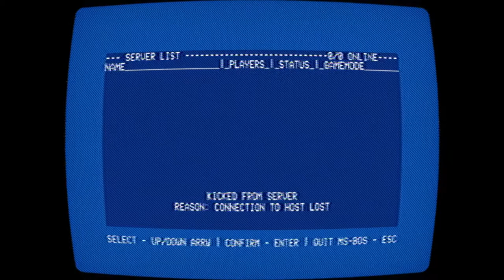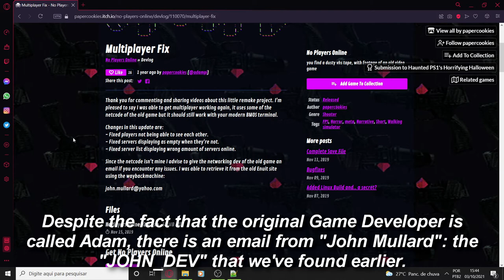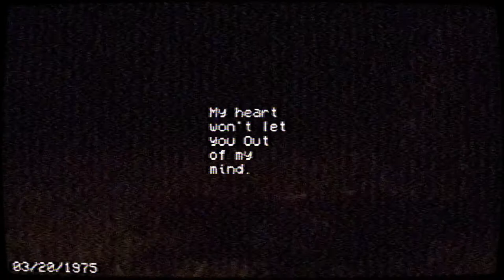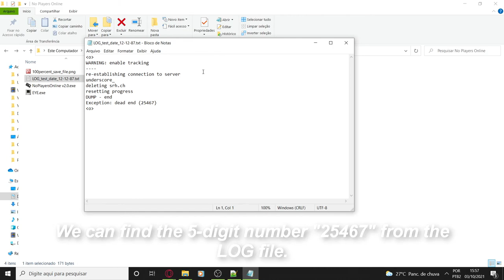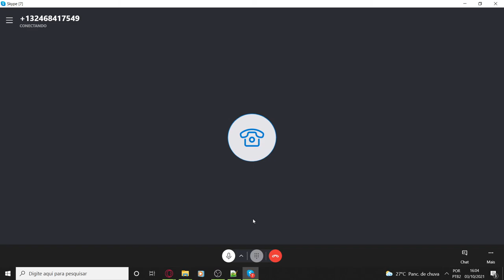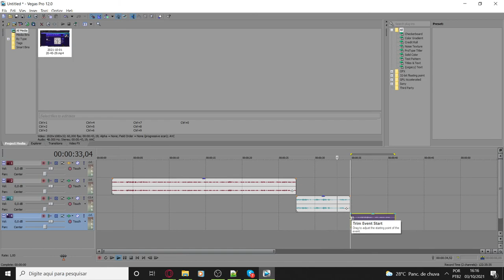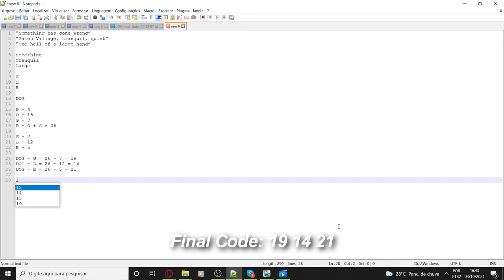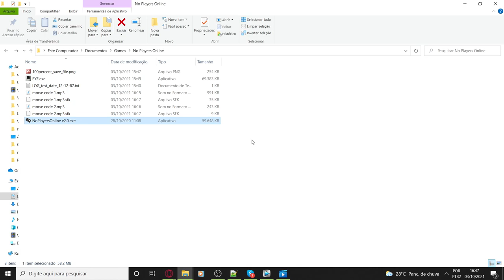No Players Online - Full Puzzle Solution / Gameplay (2021) [ENG] | Converting Puzzles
Full puzzle/ARG solution (resolving step by step) of the No Players Online game.

[ MEU SETUP ]
Processador Intel Core I7-7700 Kaby Lake, 3.6Ghz, 6MB, LGA 1151
Placa Mãe Gigabyte GA-H110M-GAMING 3 DDR4
Memória Crucial Ballistix Sport LT 16GB 2400Mhz
Placa de Vídeo PNY GEFORCE GTX 1060 6GB, VCGGTX10606PB
HD 1000GB Sata III 64Mb cache
Fonte 500W com Certificado 80 Plus e PFC Ativo
Gabinete Thermaltake N26

[ CRÉDITOS ]
►Logo Converting Minds: Prod (Discord: LkProd#8167)

00:00 First Gameplay
06:27 Bad Ending
07:16 Restarting the Match
08:09 "Pencil and Paper" Video
09:04 LOG_test_date_12-12-87.txt
10:27 John Mullard's Email
11:16 Finding the EYE Game
11:38 Complete Save File
12:33 EYE
17:22 Blue and Sentimental
18:28 haunt
19:14 Memory Offset
19:43 Removing the Mesh Collider
20:44 The Secret Room
21:52 Weapon Magazines
23:28 Phone Number
23:56 John Mullard's Bandcamp
24:51 Phone Call
25:33 Audio Recording
27:31 Audio Modifications for the Morse Code Analysis
28:16 Morse Code Messages
28:32 First Message (Morse Code)
29:07 Third Message (Morse Code)
29:31 Second Message (Movie Quotes)
31:14 Solving the Final Code
32:30 True Ending